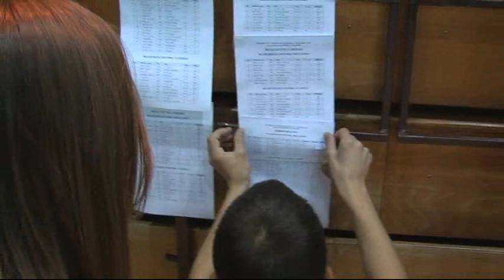Vzhodna liga 2009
Alpinistični klub Slovenska Bistrica je organiziral 6. tekmo vzhodne lige. Vzhodna liga je prvenstvo v športnem plezanju, namenjeno mlajšim kategorijam.